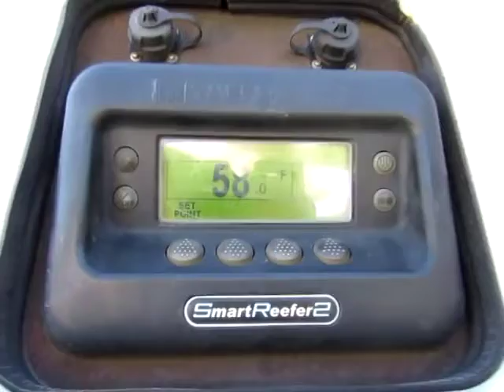2012 UTILITY 53-102 For Sale